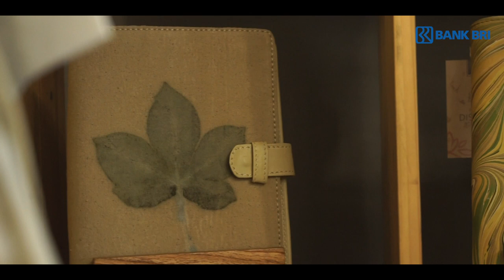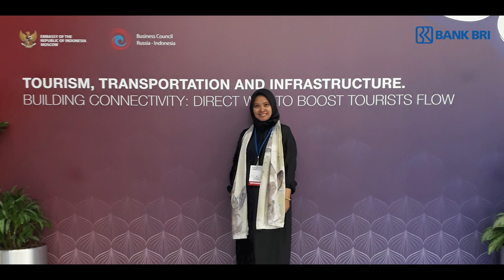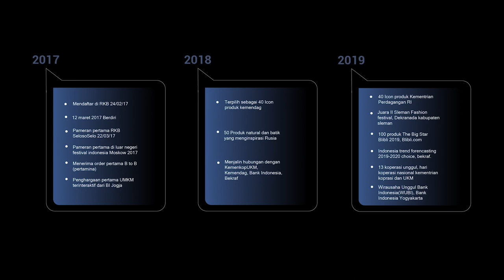Batik Shibori dan Ecoprint HOUSE OF DISTRAW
HOUSE OF DISTRAW Batik Shibori dan Ecoprint dengan sentuhan yang khas menggunakan pewarna alami. Diawali dengan melakukan riset, belajar dari literasi-literasi dan mencari referensi dari berbagai tempat, akhirnya bu Dini mulai membuka HOUSE OF DISTRAW pada tahun 2016
Owner Ibu Dini Wiradisastra